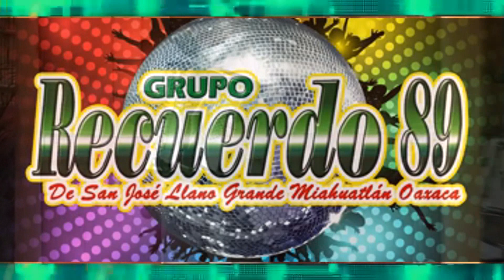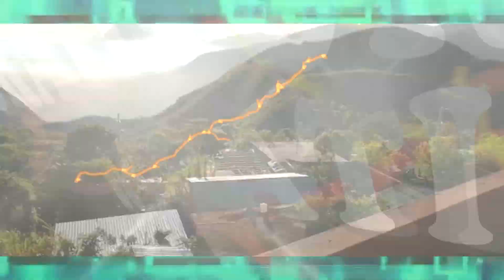Spot santa Margarita Huitepec! 2020